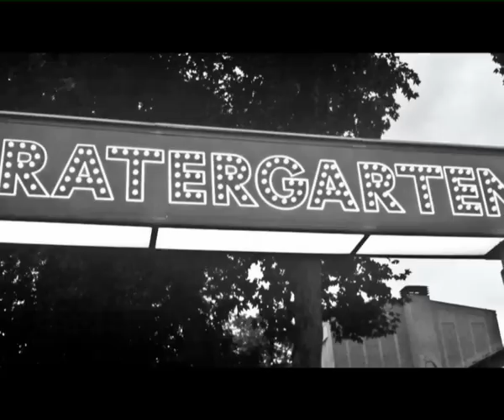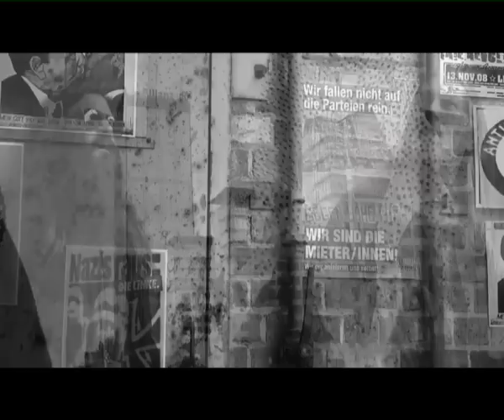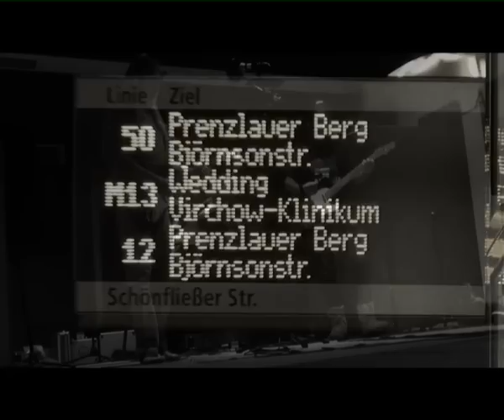Ghosts Of Berlin By The Lyzyrd Kyngs (Official)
Written in Berlin in the Summer of 2013 by Piet Botha. Recorded in South Africa August 2014. Piet Botha on Vocals & Guitar, Arthur Dennis on Guitar. Rudolph Dennis on Drums and Vocals. Adrian John Graham on Bass. Recorded and produced by Peter Pearlson With Charl Wentzel assisting. Footage of their Tour with Freygang in East Berlin.